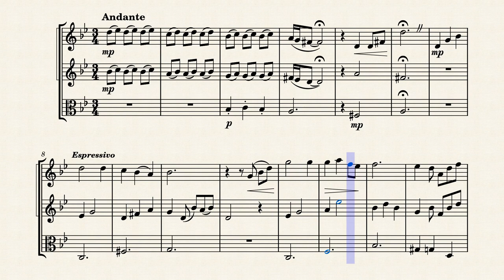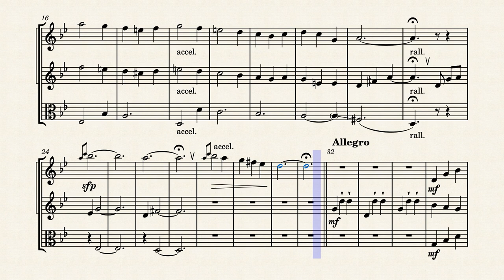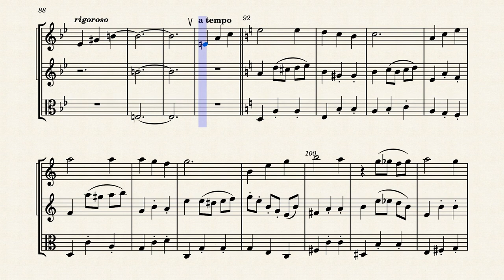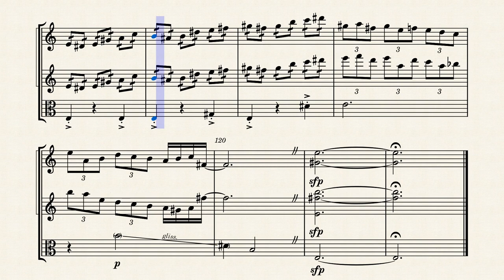Howl's Moving Castle Theme for Two Violins and Viola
I used several reference tracks and sheets to arrange this for you and joined together what I thought was the best parts of them.

The 2nd Violin is harder than the 1st and the viola is the most easy part.